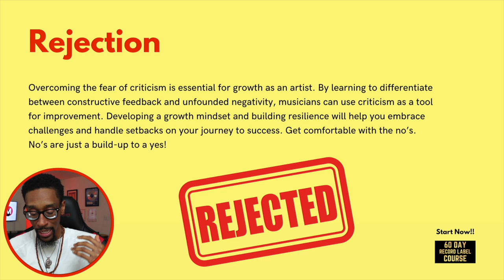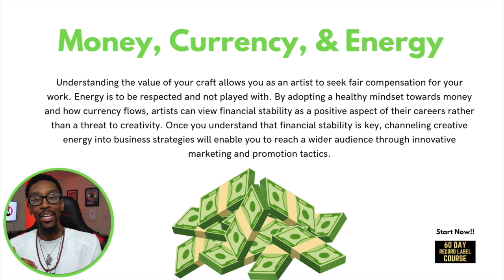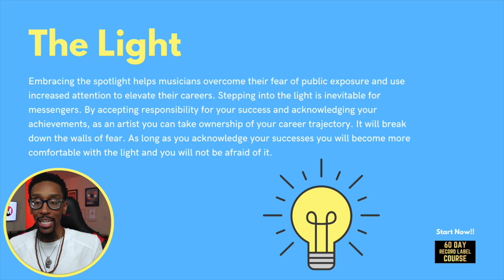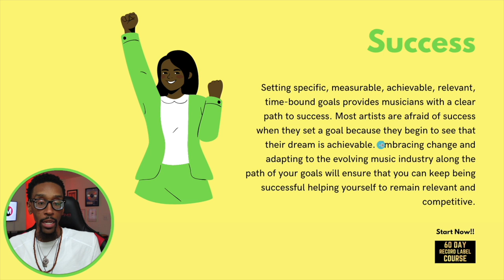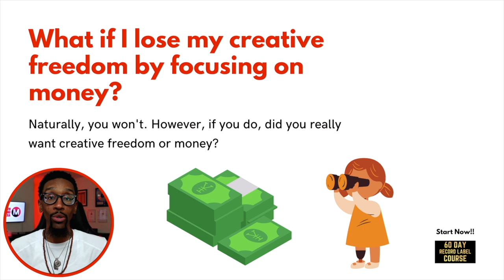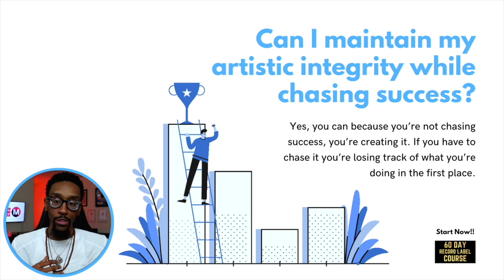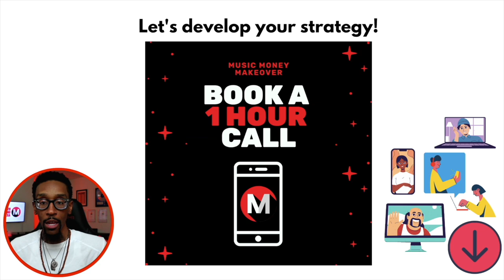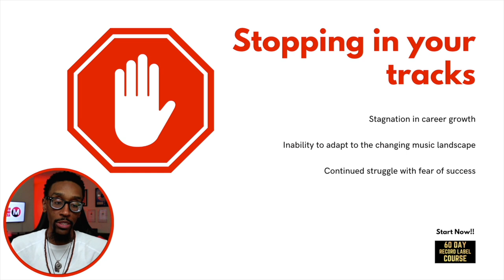The Art of Fear: Why Musicians Struggle to Monetize Their Craft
60 DAY RECORD LABEL COURSE

Many musicians face the challenge of monetizing their craft and making a living from their passion. In this video, we'll explore the art of fear and the reasons behind musicians' struggles to turn their talent into a profitable career. I'll dive deep into topics like rejection, the relationship between money, currency, and energy, the pressure of being in the spotlight, and how the fear of success can hold musicians back. Join me as I uncover the psychological barriers that musicians face and offer practical solutions to help you overcome these challenges and thrive in the music industry.

Don't let fear stand in the way of your dreams! Together, let's break through the barriers and monetize your craft!

FREE STUFF
The 60-Day Record Label (Free Version)

BOOKS & PRODUCTS
The 60-Day Record Label Executive Edition **NEW**

00:00 - Let’s talk
01:02 - Rejection
03:08 - Money, currency & energy
04:20 - The Light
05:16 - Success
06:41 - What if I lose my creative freedom by focusing on money?
07:30 - Can I maintain my integrity while chasing success?
08:17 - Will the pressure of my success affect my ability to create?
09:25 - The Foundation
10:40 - Hitting the Mark!
11:06 - Stopping in Your Tracks
11:26 - In conclusion